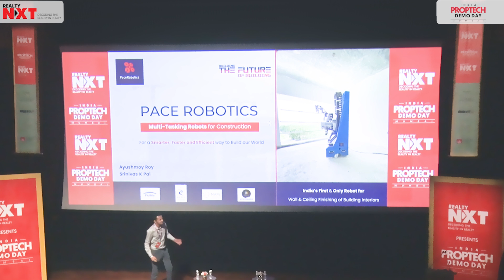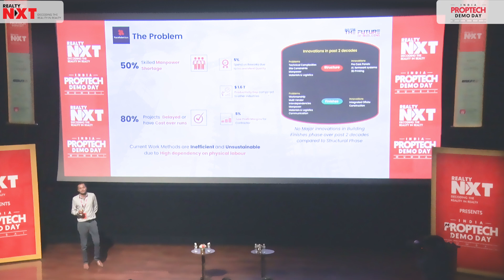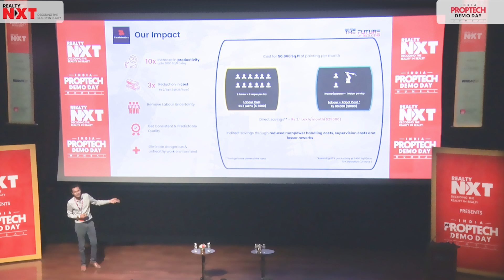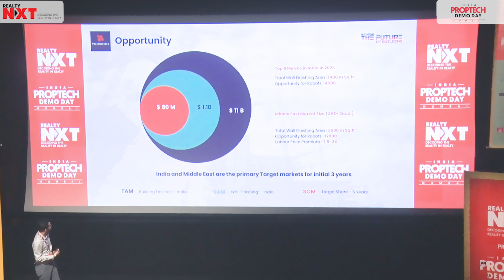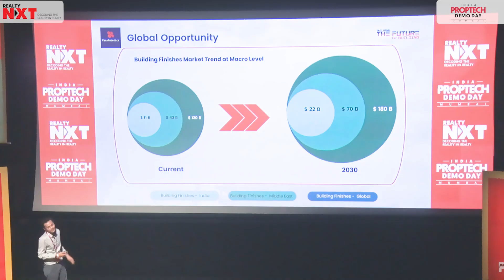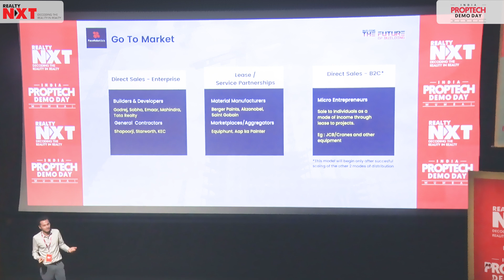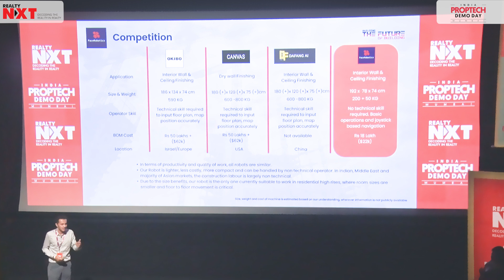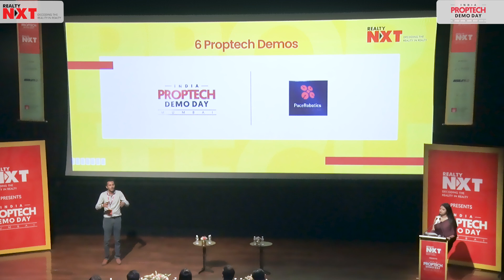PaceRobotics Transforming Construction With Intelligent Robotics Solutions | IPDD 2024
Catch the highlights from the India PropTech Demo Day that happened on 10th September at Jio World Convention Centre, Mumbai, where PaceRobotics® unveiled groundbreaking robotics solutions poised to transform the construction industry. Discover how their machines enhance efficiency and sustainability by autonomously performing tasks and gathering real-time data. Make sure to watch until the end for insightful answers from our founder as he addresses the judges' queries!